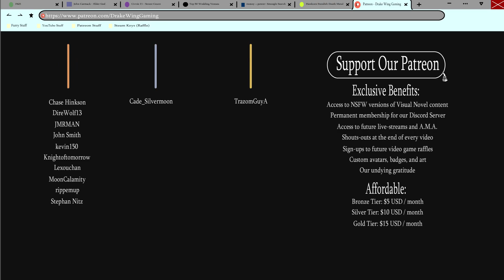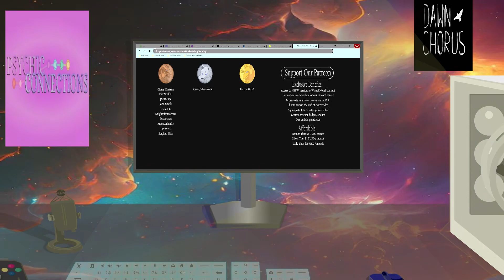The Dreadful Captain Croone- Kingsguard #47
Tensions between Leandros and the pirate captain intensify, and Jake tries to play diplomat in a new episode of Kingsguard!